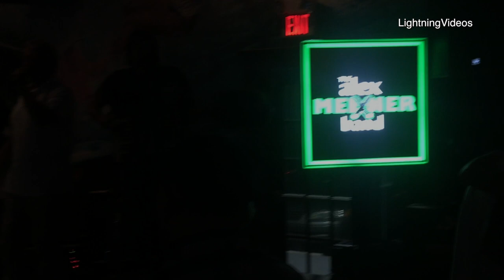Jan Lewan & Alex Meixner Band at The Gin Mill, Dyngus Day. 2018 Melody of Love, Ole Ole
Jan Lewan & Alex Meixner Band play at The Gin Mill in Jensen Beach for Dyngus Day. 2018. A Good time was had by all.